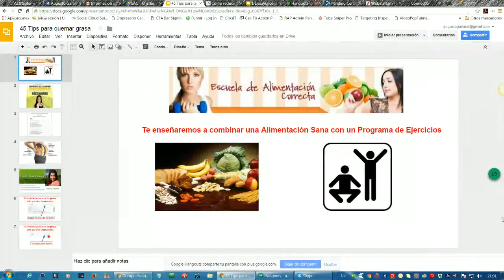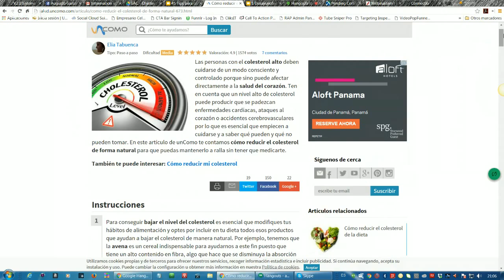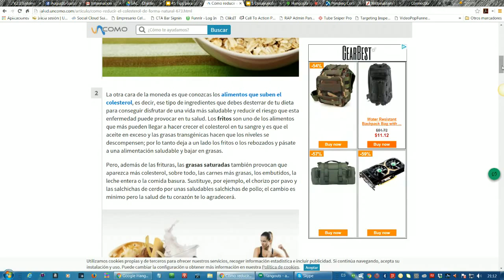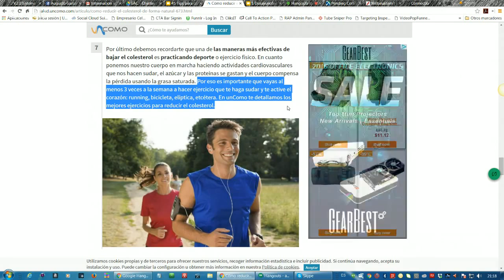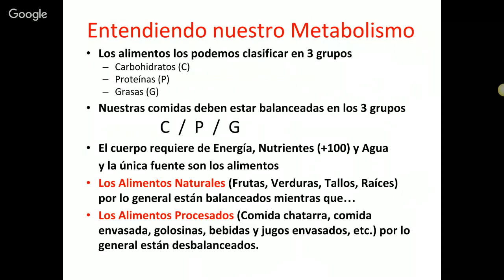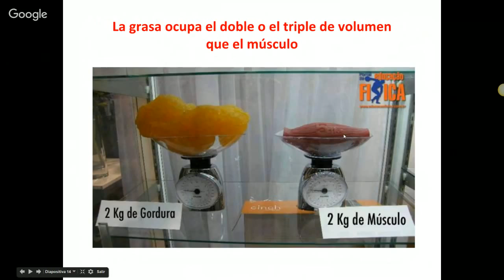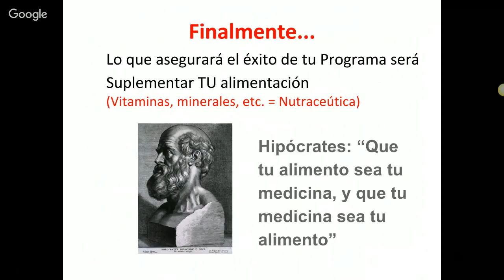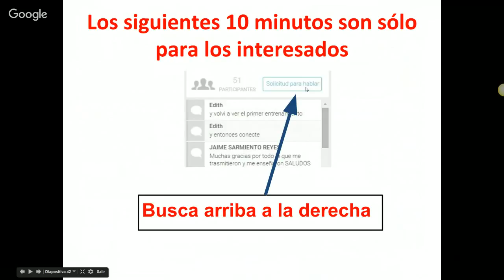Cómo controlar naturalmente el colesterol alto | Club Nutricional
Escuela EAC - Cómo controlar naturalmente el colesterol alto.

• Por favor da a este video un Me Gusta! Significa mucho para nosotros ;)

Consejos de nutrición para vivir saludable y activo

Hola! Bienvenid@ somos Augusto y Pamela Garland y estamos aquí para ayudarte a crear una Guía hacia una Nutrición y Estilo de Vida Saludable y Activo. Construye tu Mejor Versión Hoy!